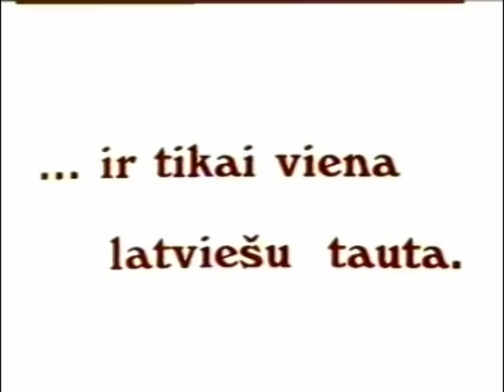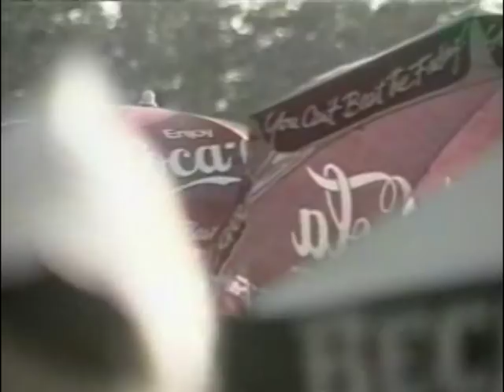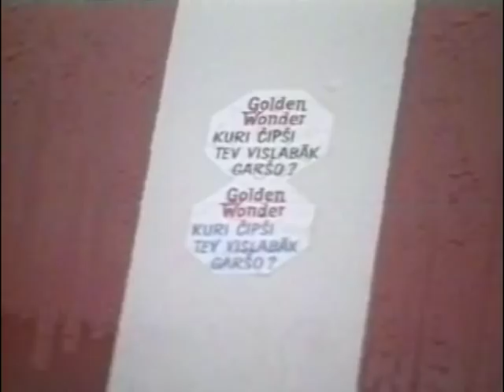Jānis Sils & U.S.O.C.A - Ir tikai viena latviešu tauta (1994)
@Film studio 9 / Annas 2